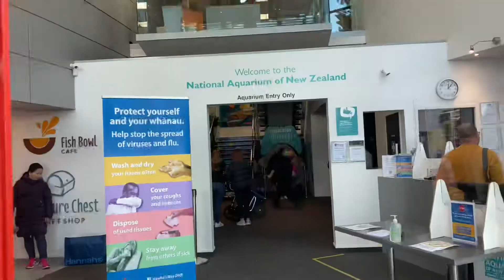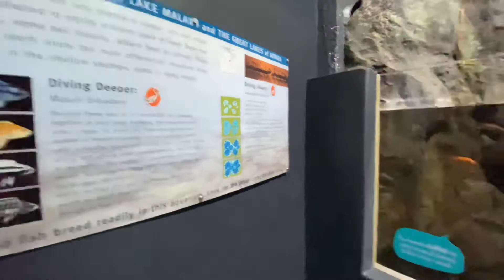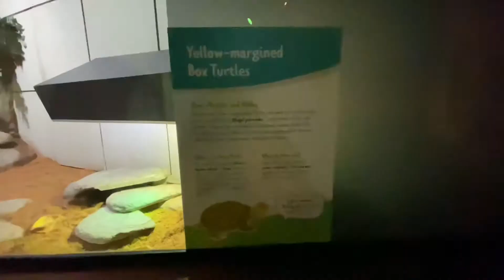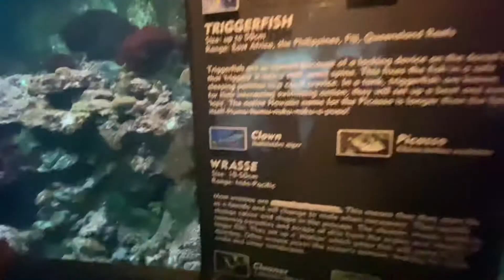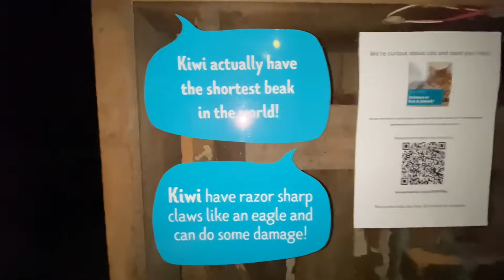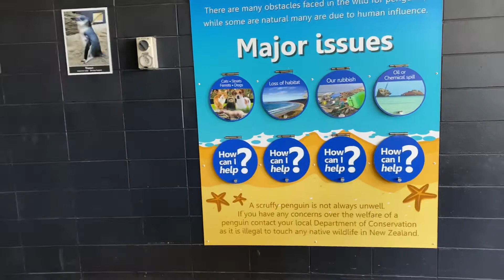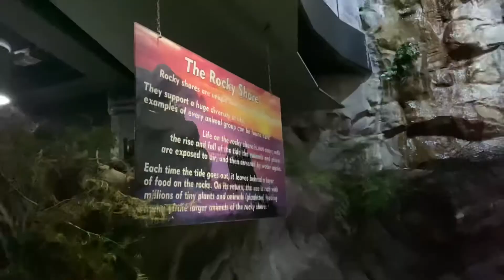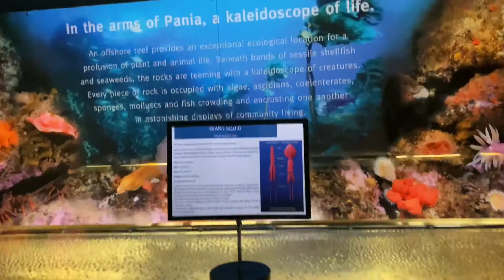National Aquarium of New Zealand 🇳🇿 | Napier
Welcome to @Rayyan-MezziTeeV
We visited the National Aquarium of New Zealand in Napier as part of our school trip.